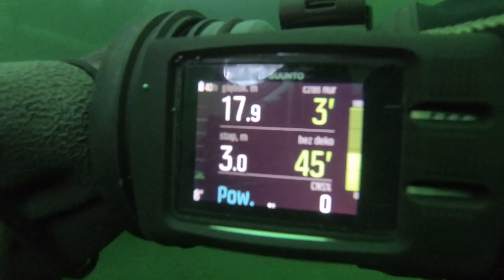DS Begonia 16 03 2019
Nurkowanie na wraku DS Begonia w dniu 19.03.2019 , wizura nie dopisała ale samo nurkowanie bardzo fajne z super ludźmi. Zapraszamy do naszego CN Pro Divers Norge AS i do wspólnego nurkowania !!!

Diving on the DS Begonia wreck on 19/03/2019, the visor was not good but the diving was very cool with great people. Welcome to our CN Pro Divers Norge AS and for diving together !!